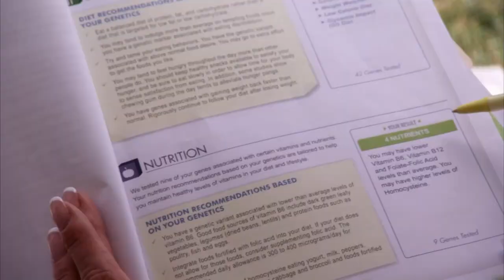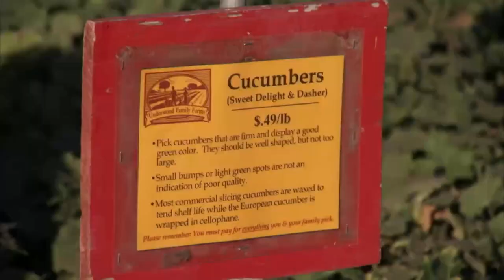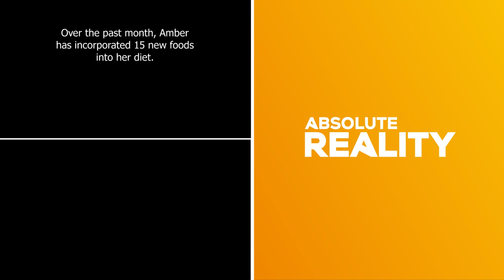Compulsive Eating: Amber's Story | Absolute Reality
29 year old Amber has been living on a diet of French Fries for the last 26 years of her life. Eating these greasy carbs for breakfast, lunch and dinner is putting her health and her family at risk, and she needs to stop this addiction before it's too late.

Freaky Eaters shows us the bizarre world of people with strange food addictions and how their lives are impacted by the crazy things they eat and drink.

From: Freaky Eaters US S1EP6